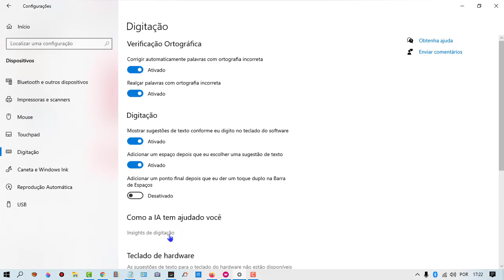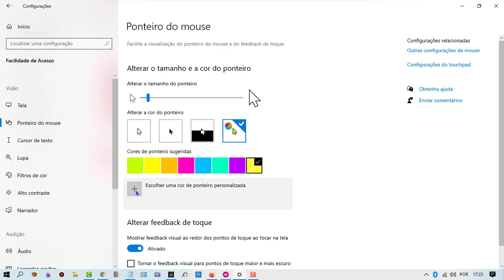Tamanho e Cor do Ponteiro do Mouse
Altere a cor e o Tamanho do Ponteiro do Mouse de acordo com Seu Gosto
App de Renda Entra Eu Uso WowApp, Não é Fake!

Compre e Ganhe (Lojas)
Baixe Apps e Jogos e Ganhe
Responda Pesquisas e Quiz
e Ganhe Faça Chamadas Grátis,
Áudios No Chat e Ganhe.
Leia Notícias e Ganhe.
Você Pode Usar no Celular e Desktop.
ATÉ OITAVO NÍVEL.